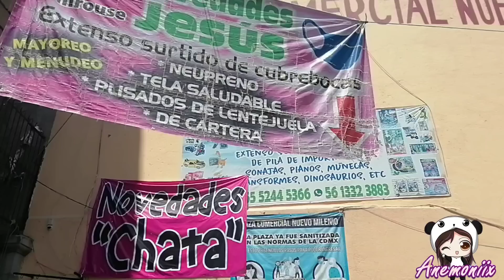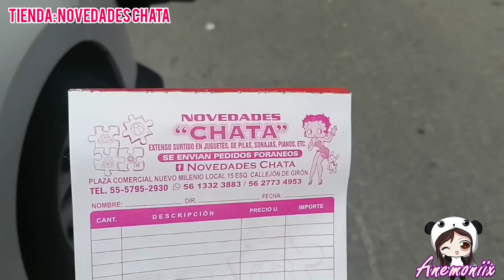DONDE ENCONTRAR JUGUETES A BUEN PRECIO,CON CAMBIO Y ENVIO, NOVEDADES CHATA/ANEMONIX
Calle del Carmen numero 41
plaza. Nuevo milenio al fondo salida a callejon Girón

ANEMONIIX
COMPRAS A COMISIÓN 20%
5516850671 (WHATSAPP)